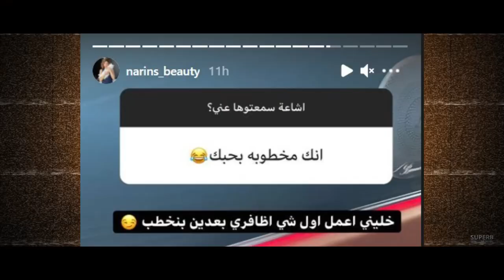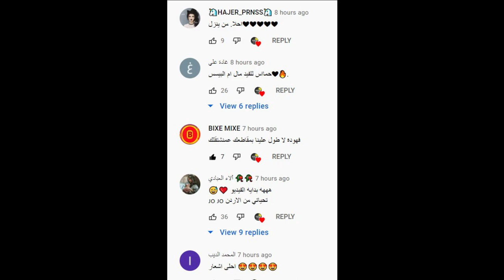خطوبة نارين بيوتي وقمر مار تسب يارا وتقول (خيارا) ومحمد كريم يفضح اميرة الحسين كذابة؟ وحقيقة نور مار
شفتو شو صار مع قمر مار ؟؟؟؟؟؟؟؟؟

شفتو قمر مار شو صار معها ؟